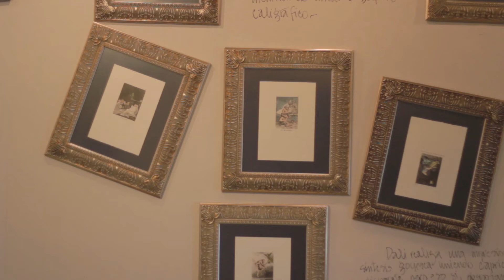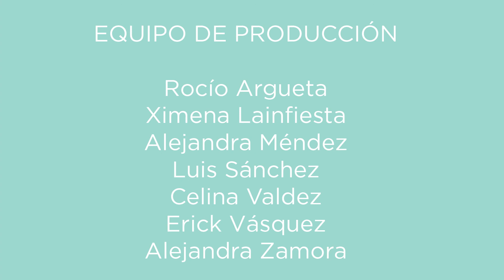Live On - Meits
Dirección e Historia
Rocío Argueta
Ximena Lainfiesta
Luis Sánchez

Producción
Ximena Lainfiesta
Rocío Argueta

Rocío Argueta
Ximena Lainfiesta

Edición
Ximena Lainfiesta

Colorización
Rocío Argueta

Guión
Rocío Argueta
Ximena Lainfiesta
Luis Sánchez
Celina Valdez

Cámara
Ximena Lainfiesta
Luis Sánchez

Montaje
Celina Valdez
Alejandra Zamora

Iluminación
Erick Vásquez
Alejandra Zamora

Vestuario y Maquillaje
Alejandra Méndez
Alejandra Zamora

Rocío Argueta
Ximena Lainfiesta
Alejandra Méndez
Luis Sánchez
Celina Valdez
Erick Vásquez
Alejandra Zamora

Elenco
Ana Cristina Barillas
Javier Penados

Extras
Erick Vásquez
Celina Valdez
Alejandra Zamora

Agradecimientos
Jose Mario Maza
Museo de Arte Moderno
Familia Zamora Peñate
Meits
Laboratorio de comunicación LTC

Guatemala, 2014